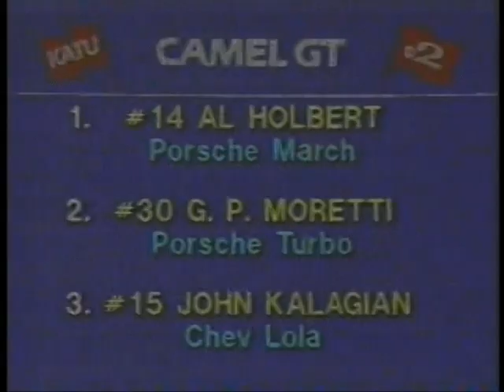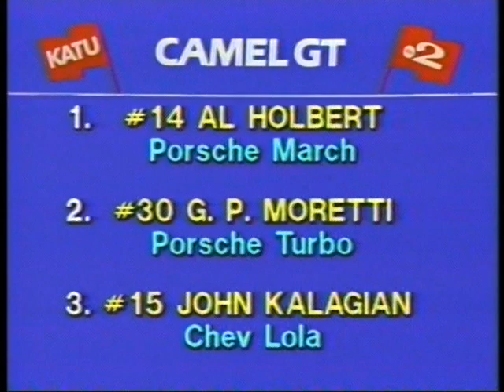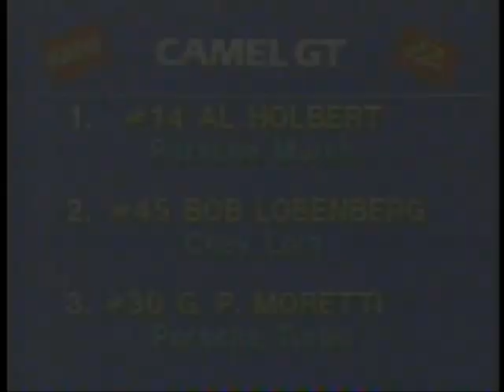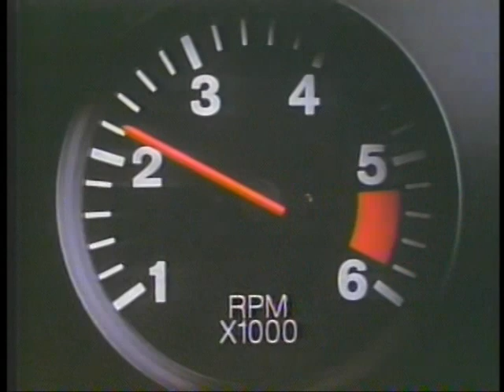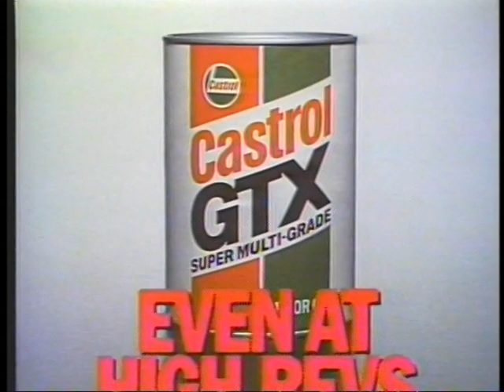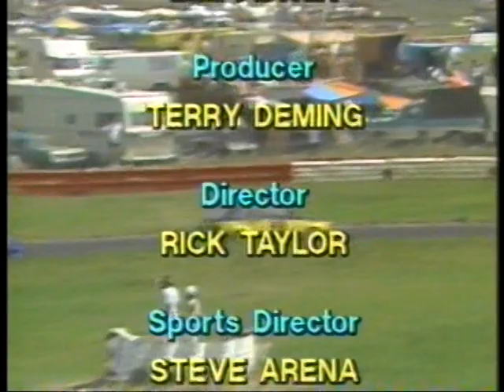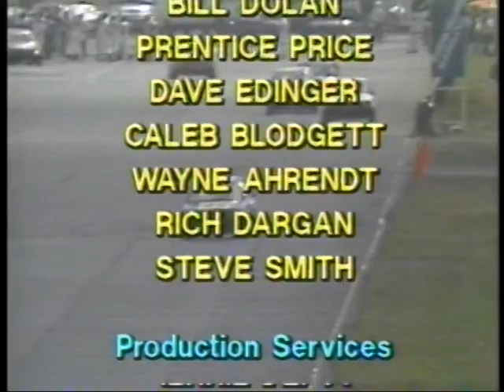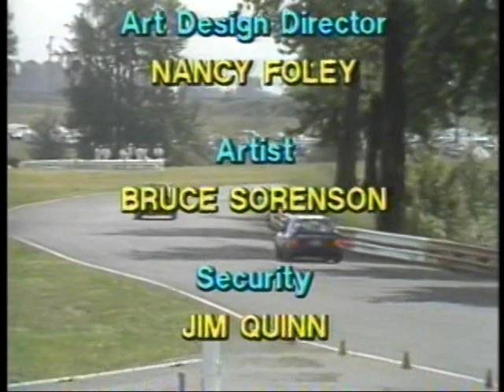1983 IMSA Portland Camel GT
For all the excitement that was Porsche March before the 956's, Camel GT stops over in Portlandia for a chicane-less run down the long front stretch all the way in '83. Don't forget about Group 44 Jag's running around the trackside litter tray.

Familiar faces, not so quite worn out races, and a whole lot of local TV production.

Visit /r/USCR & /r/WEC for all things endurance!